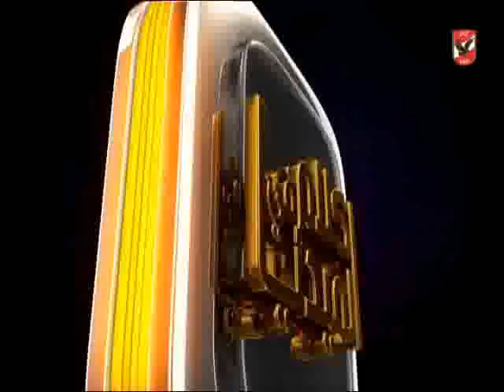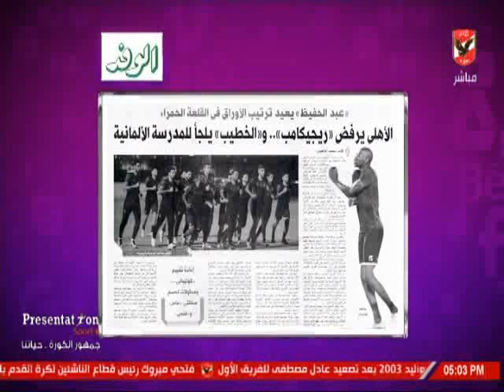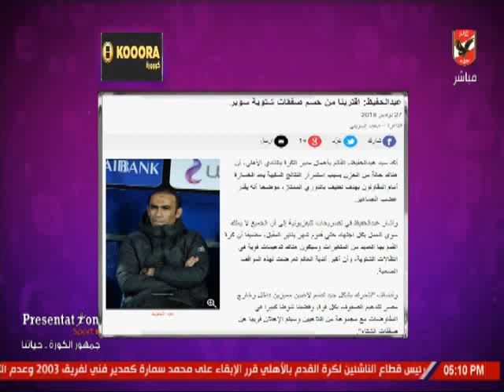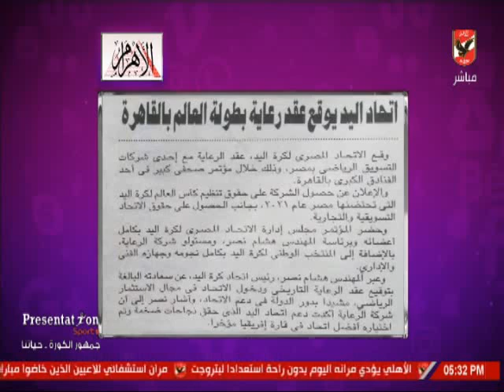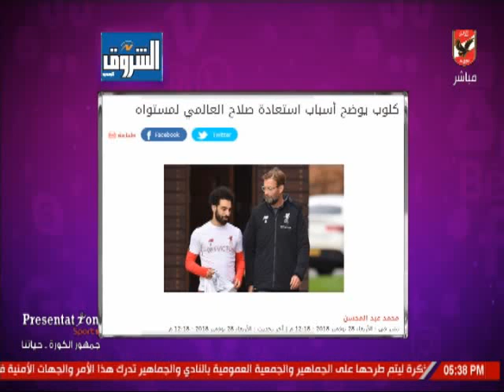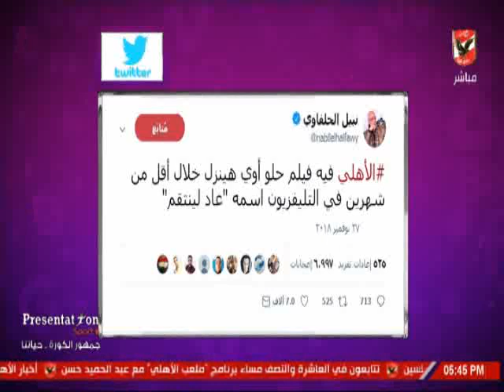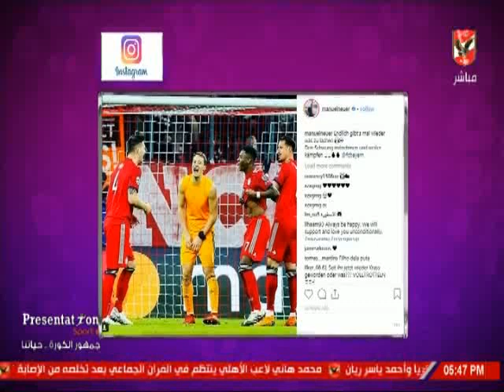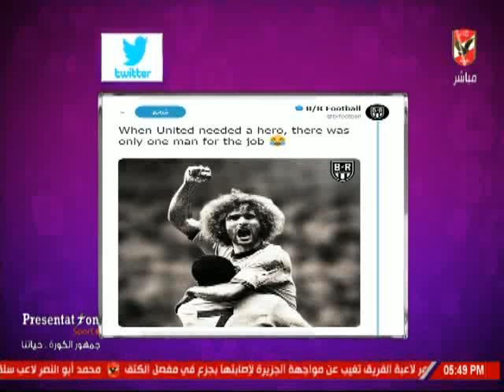حلقة كلام فى الميديا مع شيما صابر 28-11-2018